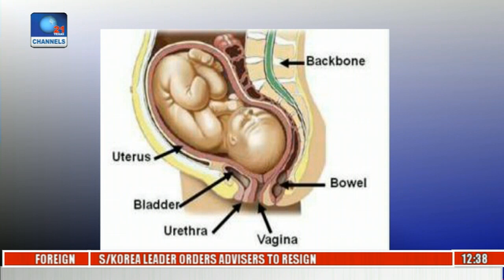Health Matters: How Dangerous Can Obstetric Fistula Be? Medical Expert Explains Pt 1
A fistula is a passage or hole that has formed between: two organs in the body or between an organ in the body and the skin.

Obstetric fistulas are such abnormal connections between the vagina and organs around it.

The united nations population fund (UNFPA) estimates between 2 and 4 million women suffer from obstetric fistula in low-income countries in africa, south-east asia and the middle east, with another 50 000 to 100 000 women and girls developing the condition each year.

Health Matters looks at the causes, cure and prevention of obstetric fistulas.